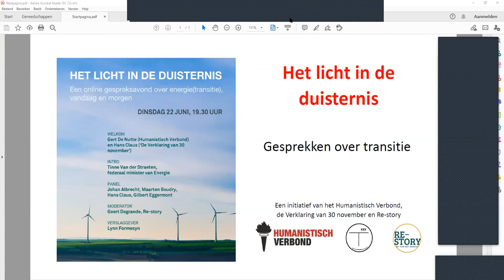Een online gespreksavond over energie(transitie), vandaag en morgen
Het is een boutade geworden. Corona is maar een kleine voorbode voor wat ons te wachten staat als het klimaat blijft opwarmen. We staan voor cruciale jaren. Als er nu geen politieke actie wordt ondernomen om de CO2-uitstoot aan banden te leggen, rest ons enkel de onderlinge strijd voor de schaarse leefbare plekjes op onze aarde.
In de zoektocht naar mogelijkheden om fossiele brandstoffen met spoed te bannen maar tegelijk voldoende elektriciteit tegen een redelijke prijs te blijven garanderen, komt zelfs de eerder geplande kernuitstap in het vizier. Wat te denken van (evenzeer gecontesteerde) nieuwe gascentrales in een poging om de twee agenda’s te kunnen blijven volgen?

Is het wenselijk en mogelijk om in deze race tegen de klok ook andere, nog dieperliggende oorzaken mee aan te pakken? Moet op termijn ook het gebruik van energie tout court niet omlaag ? Kunnen we dat wel als energie een goed blijft dat op de private markt wordt verhandeld, sterker nog, als privaat winstoogmerk in het algemeen de belangrijkste motor blijft van ons economisch handelen?
De uitdagingen zijn enorm en gaan ons allen aan: de consument, de industrie, de financiële markten en de regionale, nationale, Europese en mondiale overheden; de mens maar ook alle andere soorten waarmee we één grote biotoop vormen.